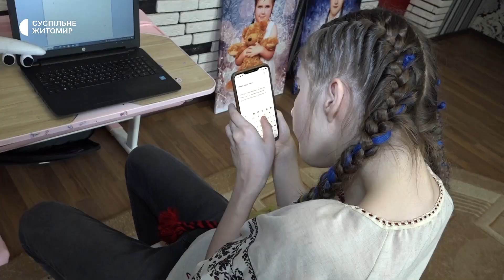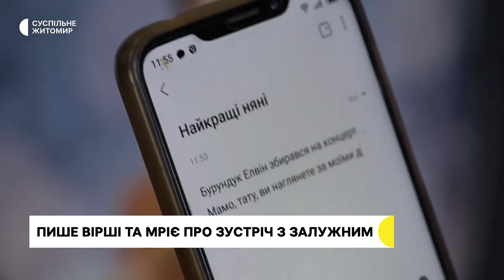На Житомирщині шістнадцятирічна дівчина з інвалідністю пише вірші та мріє про зустріч з Залужним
У Тетерівській громаді шістнадцятирічна Вікторія Плахотнюк з десяти років пише вірші та мріє про зустріч з Валерієм Залужним. ___________________